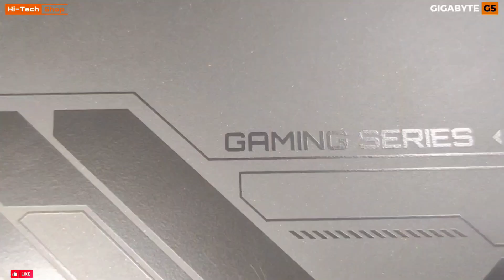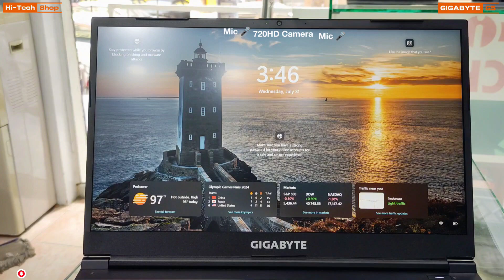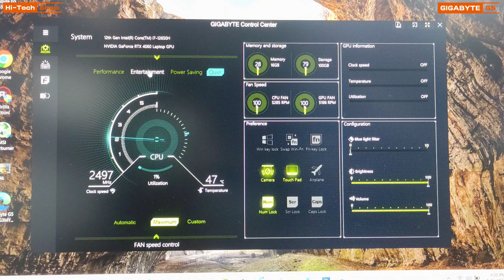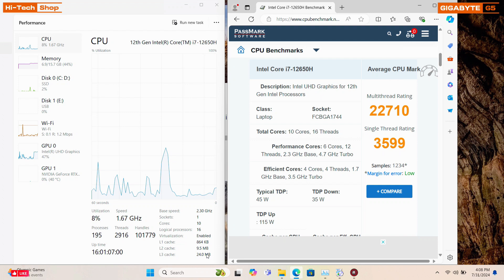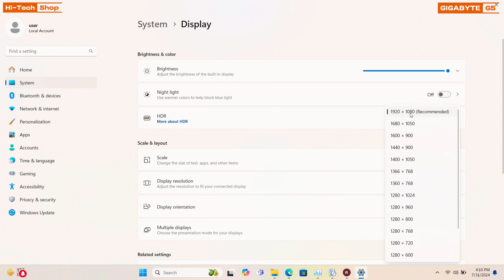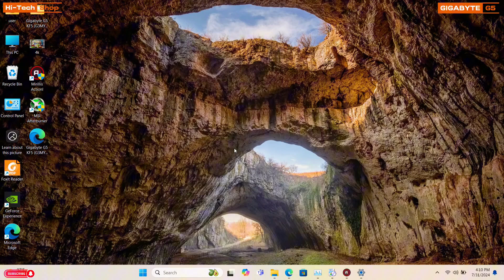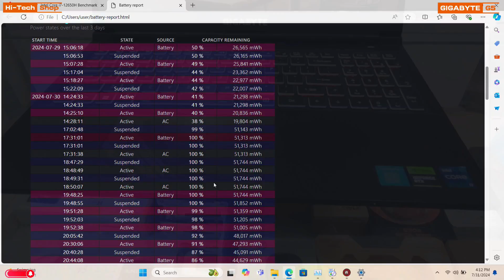GIGABYTE G5 🔥Power Full Gaming Notebook with RTX 4060 8GB Detail Review & Uncharted 4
GIGABYTE G5 KF5  Budget Power  Full Gaming Notebook i7-12650H RTX 4060 8GB Detail Review

gigabyte g5 kf5
gigabyte g5 kf5 rtx 4060
gigabyte g5 kf5 rtx 4060 i7
gigabyte g5 kf5 i7
gigabyte g5 kf5 review
gigabyte g5 kf5 i7 4060
gigabyte g5 kf5 4060
gigabyte g5 kf5 i7 review
gigabyte g5 kf5 core i7
gigabyte g5 kf5 fortnite
gigabyte g5 kf5 rtx 4060 gaming test
gigabyte g5 kf5 - i5 16gb 512gb rtx 4060
uncharted 4 on rtx 3050
uncharted 4 on rtx 3050 laptop
uncharted 4 on rtx 2050
uncharted 4 on rtx 3060
uncharted 4 rtx on
uncharted 4 rtx on vs off
fallout 4 on rtx 4090
fallout 4 on rtx 3060
uncharted 4 rtx 4060
uncharted 4 rtx 2060
uncharted 4 rtx 4090
uncharted 4 rtx 4070
uncharted 4 rtx 4060 laptop
uncharted 4 rtx 4080
uncharted 4 rtx 4070 ti
uncharted 4 rtx 4050 laptop
uncharted 4 rtx 4090 8k
uncharted 4 rtx 4080 super